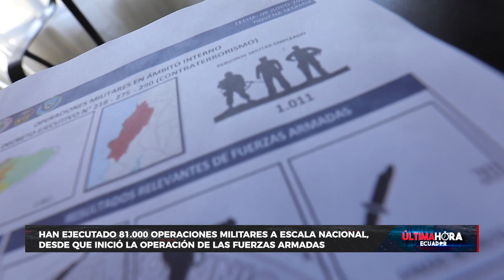Acciones de seguridad para combatir el terrorismo